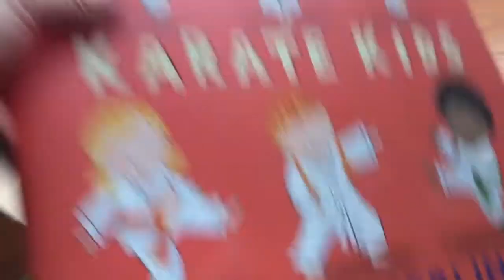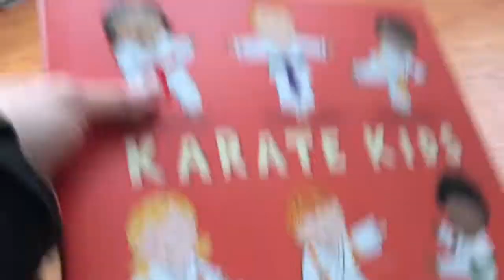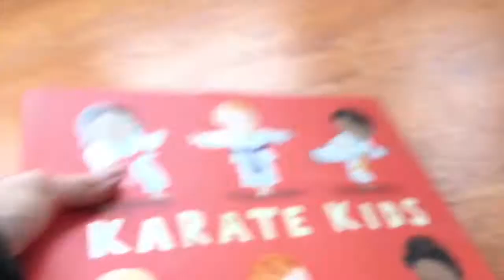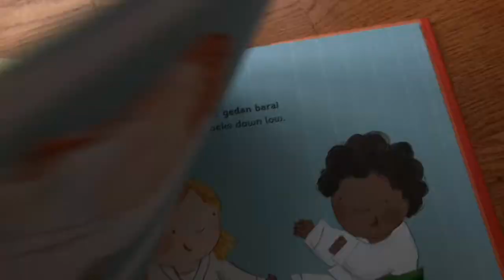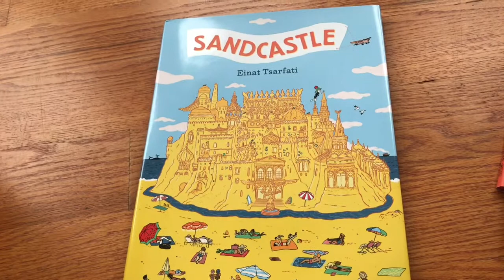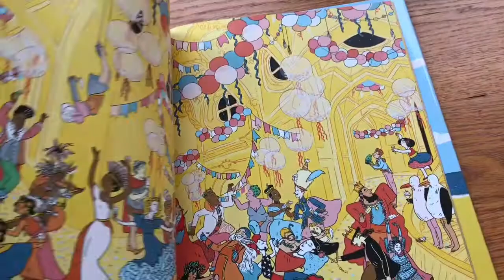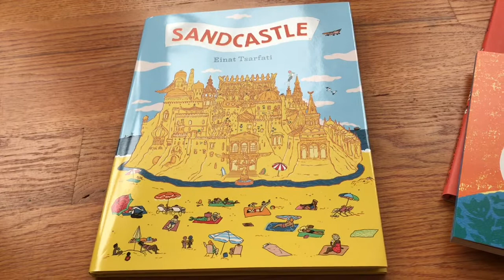Unboxing // Picture Books from Candlewick Press out May 5, 2020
Karate Kids by Holly Sterling
Up Cat Down Cat by Steve Light
Sandcastle by Einat Tsarfati